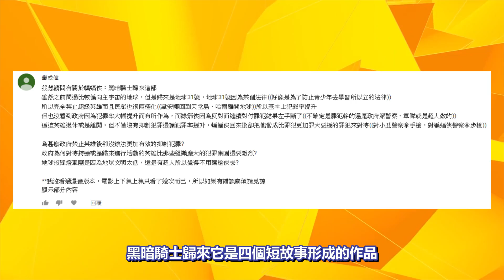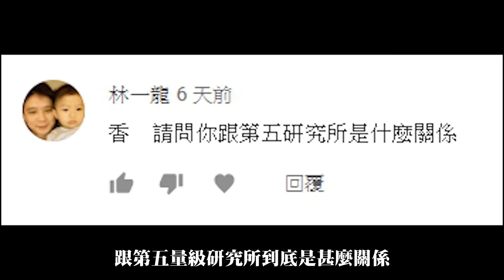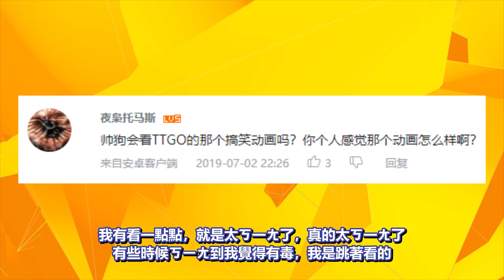《帥狗美漫》刺客聯盟被消滅，神秘組織利維坦來襲【利維坦崛起-序章1】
刺客聯盟被消滅，神秘組織利維坦來襲！讓我們一起走入DC宇宙最新的大事件。
☆加入「頻道會員」☆
解鎖、貼圖+頭像+限定貼文+限定影片
★帥狗社群★
《帥狗Twitch》